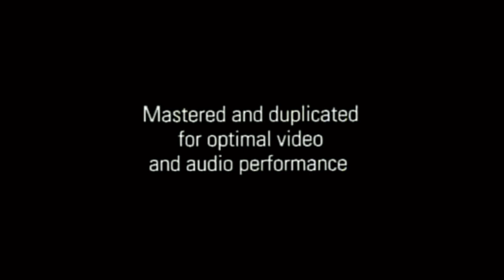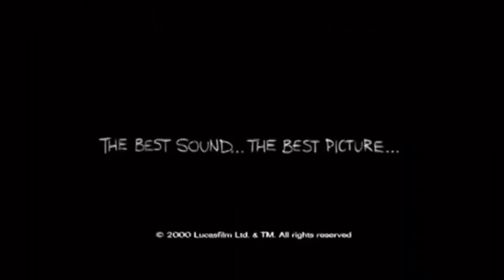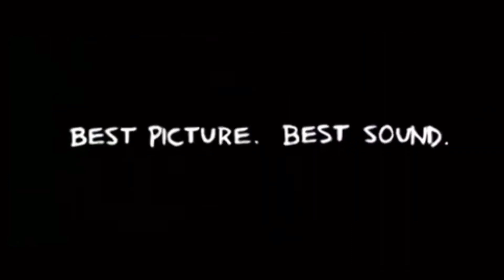Thx both moo